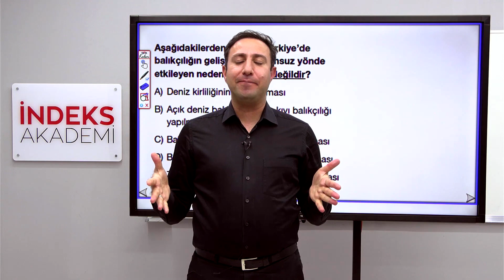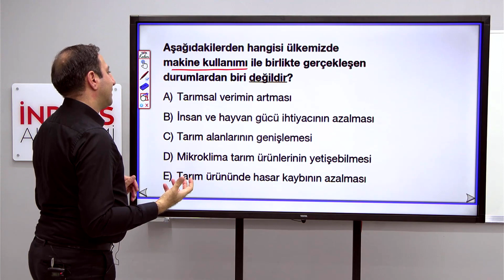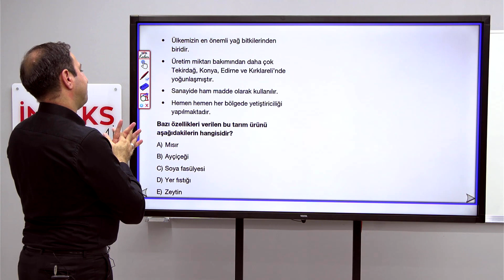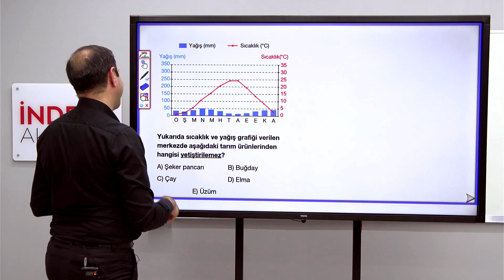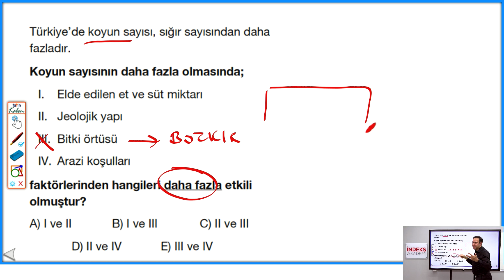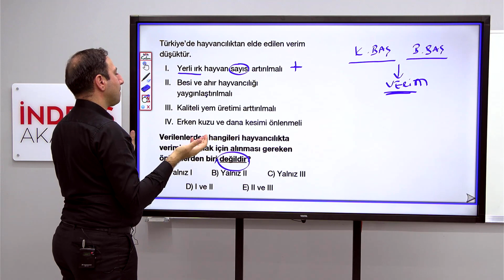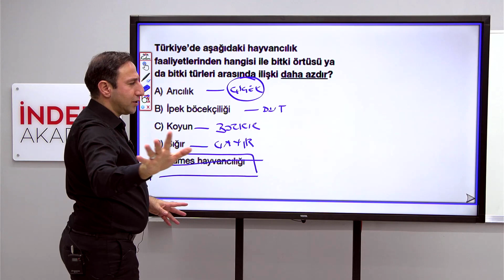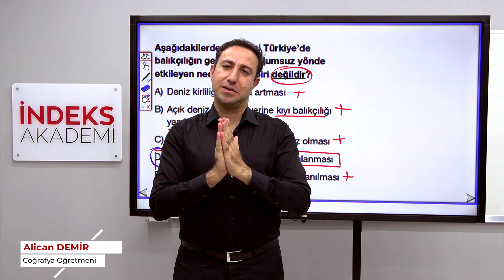2025 KPSS - Soru çözümü :6 Türkiye' de Tarım ve Hayvancılık - Alican DEMİR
📜 Merhaba değerli izleyiciler! Alican Demir ile "KPSS Soru Çözümü: Türkiye'de Tarım ve Hayvancılık - Bölüm 6" dersinin açıklamasına hoş geldiniz! Bu videoda, KPSS sınavında karşınıza çıkabilecek tarım ve hayvancılık konulu soruları detaylı bir şekilde çözeceğiz.

🌾 Alican Demir, bu soru çözümü videosunda Türkiye'deki tarım alanlarını, tarım ürünlerini, tarım politikalarını ve hayvancılıkla ilgili soruları baştan sona ele alacak. Sınav stratejileri, doğru cevaplama teknikleri ve sık yapılan hataları da detaylı bir şekilde tartışacak.

🎓 Bu video, KPSS'ye hazırlanan herkesin izleyebileceği bilgilendirici bir içeriğe sahiptir.

Sorularınızı ve düşüncelerinizi yorumlarda bizimle paylaşabilirsiniz. İyi seyirler ve başarılar dileriz! 📜🌾